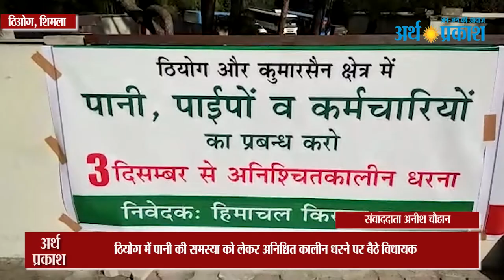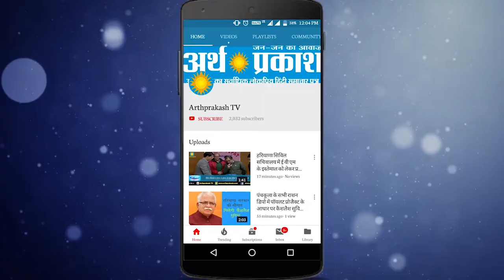हिमाचल के ठियोग में पानी की किल्लत के चलते धरने पर जनता के साथ बैठे स्थानीय विधायक